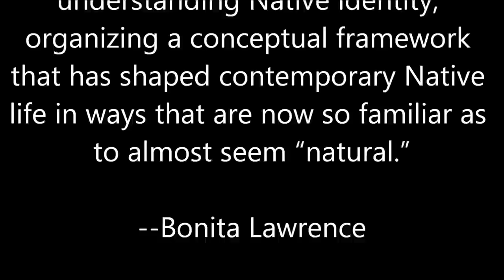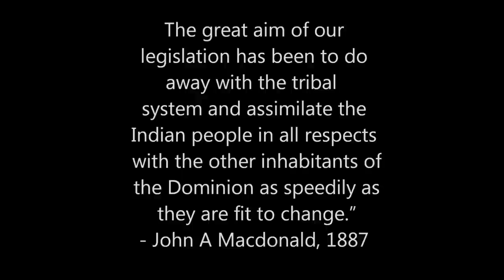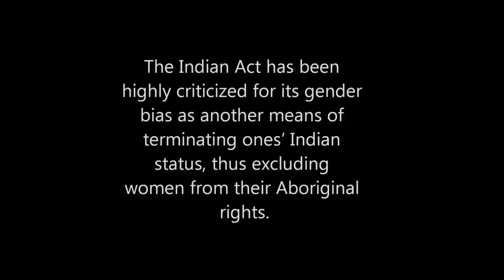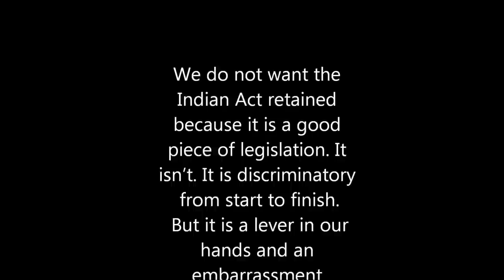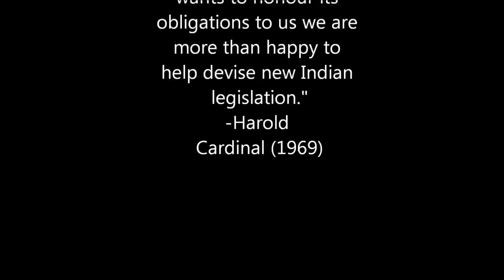The Indian Act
Katherine Butts